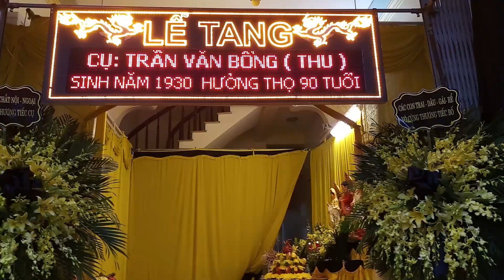Cầu cho vong linh của ông được siêu thoát về cõi tây phương cực lạc